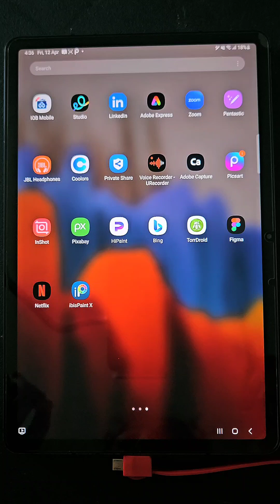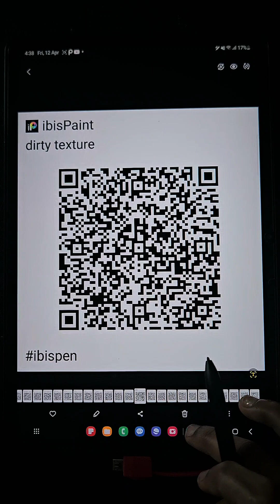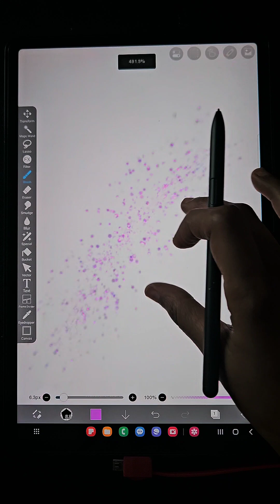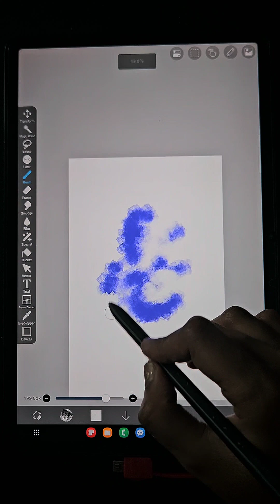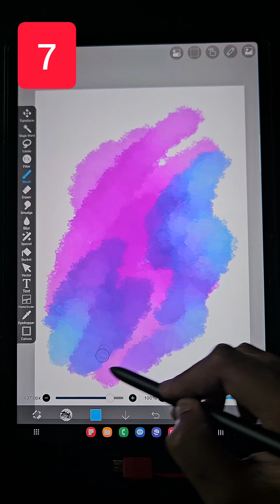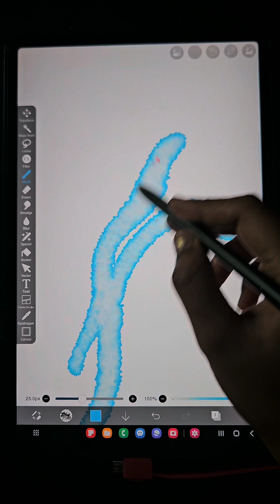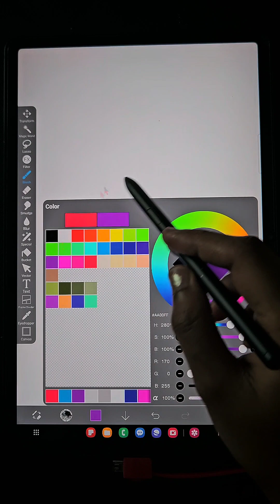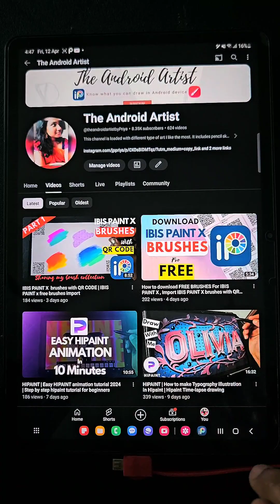IBIS PAINT X brushes with QR CODE | import free brushes